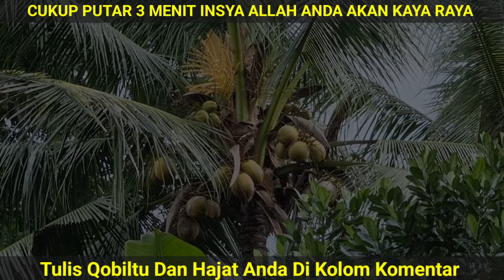Baca 1x Seumur Hidup Kaya Raya, Punya Mobil Harta Benda Melimpah, doa cepat kaya mendadak